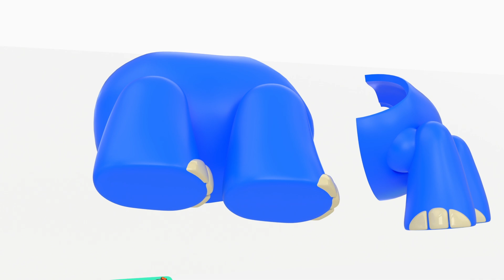Como | Animal puzzle + More Episode 35min | Learn colors and words | Como Kids TV